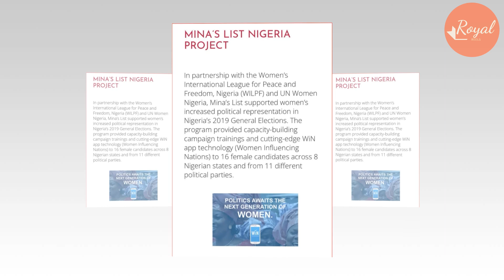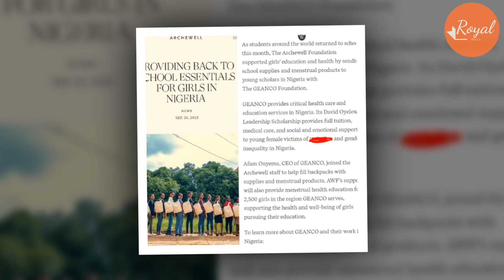MINUTE AGO! Archewell Forced To Delete PR Post As Minas List Denied Meg Advocacy For Afghan Refugees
Recently, Meghan’s PR company announced that their Archewell Foundation is expanding its advocacy for @fghan refugees through a new partnership with Mina’s List.
Interesting that the Mina’s List website doesn’t even mention anything about Archewell.